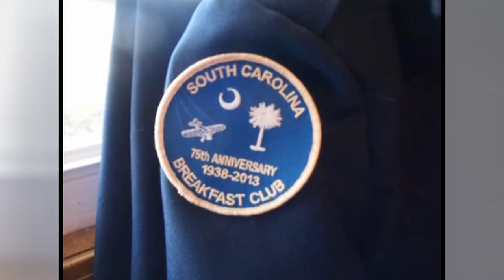South Carolina Breakfast Club - Orangeburg - November 3, 2013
The South Carolina Breakfast Club was in action at Orangeburg Municipal Airport on November 3, 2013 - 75 years after it all began!

 • One More for the Road by Golden Age Radio